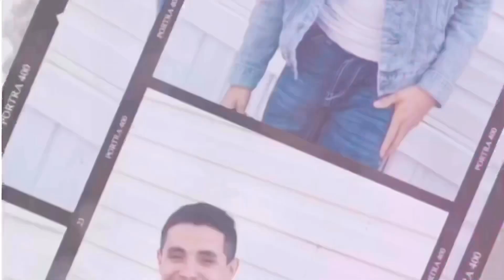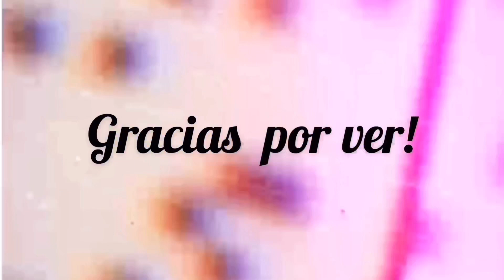“VIDAS A SEGUIR” || Presentación || I am a Dreamer, I am Adrián Trevizo.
Les presento este nuevo proyecto que traigo en manos el cual me tiene tan entusiasmado. Contar nuestras historias nos puede llevar muy lejos, así que acompáñame en esta nueva aventura. 💎